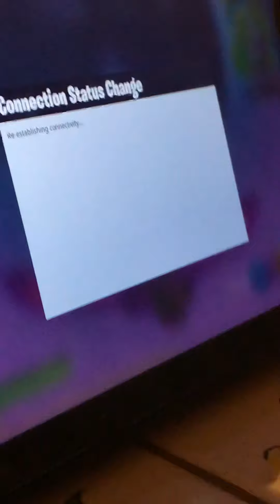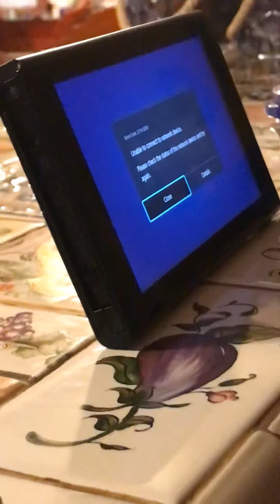Playing fortnite pt 1